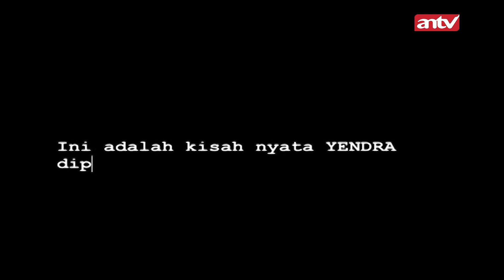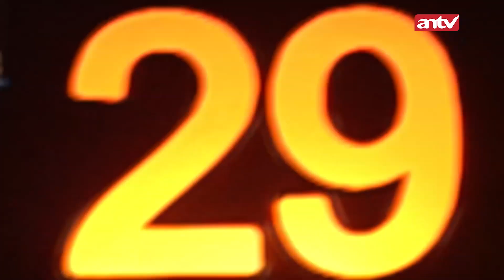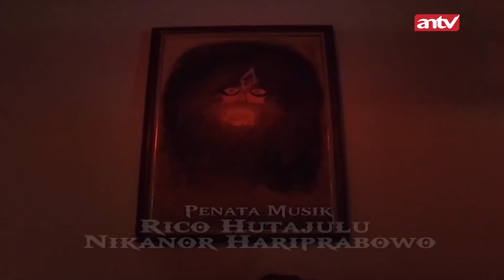H4ntu Anak K3cil Gentayangan di Rumah Eyang! I Karma The Series Malam Eps 22 (1/4)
Yendra tinggal di rumah berhantu milik eyang Bersama istri dan satu orang putrinya. Itu adalah rumah tua yang ternyata banyak penghuni di dalamnya yang selalu menggangu Yendra & keluarga. Hidup Yendra tak pernah tenang hingga sampai ia menemukan fakta sebenarnya tentang itumah itu.

000016
004090